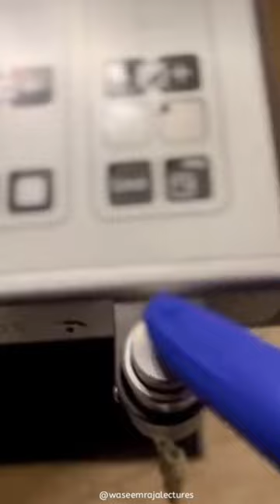Another day, Another X ray